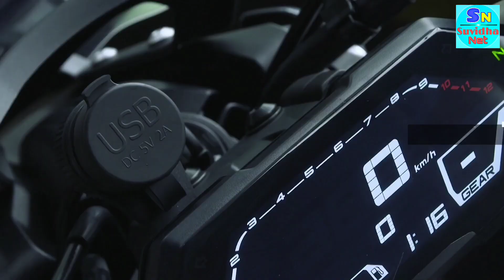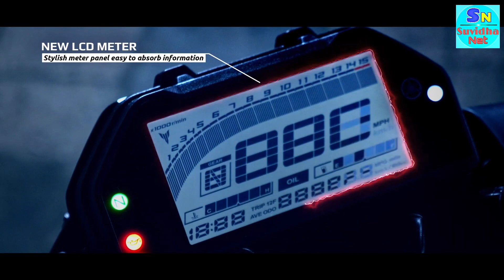Yamaha MT-15 Updated Model Launched in INDIA🔥Big Update !! MT-15 New Colours !! Big announcement😱😲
Yamaha MT-15 is the youngest member of MT series internationally. It is powered by the same engine as Yamaha R 15. The 155 cc engine is good for Maximum Power
18.5 Ps and Maximum Torque 13.9 Nm The motorcycle weighs 138 kg and claims a top speed of 120 km/h. Yamaha MT-15 has a front tyre of 100/80-17 M/C inch and a rear tyre of
140/70-17 M/C inch that is specially designed to improve the grip of the bike on road surfaces and offers greater stability while
handling.